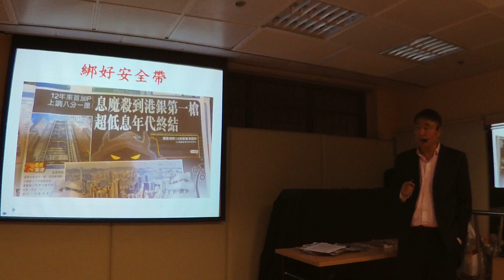2018 10 02 曾財安 分析 新聞 美國如何運用金融搞砸中國的經濟